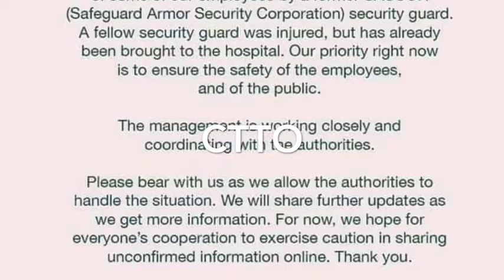HOSTAGE TAKING IN GREENHILLS SAN JUAN||Ctto: Tv -5 Images and REaction| March 2,2020